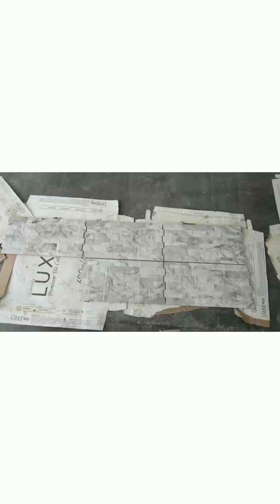WALL NG CR PAANO BA LAGYAN NG TILES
jaime b vlog